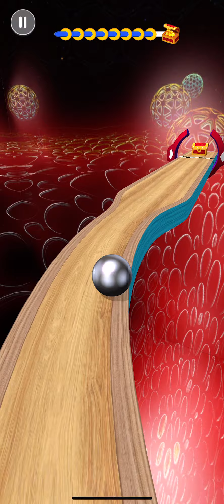Going Balls - Super Speedrun Gameplay Level 1701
Going Balls Gameplay Level 1701